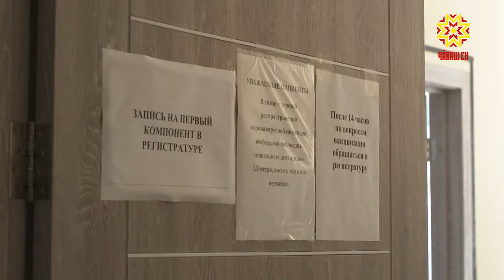Волонтеры помогают медикам в пунктах вакцинации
На пять позиций вверх. В Чувашии набирает темпы кампания по вакцинации от коронавируса. Число желающих поставить прививку возросло вдвое по сравнению с показателями начала июля. Нагрузка на врачей увеличивается, поэтому на помощь приходят волонтеры. Екатерина Шиверова с передовой противовирусной войны передает.